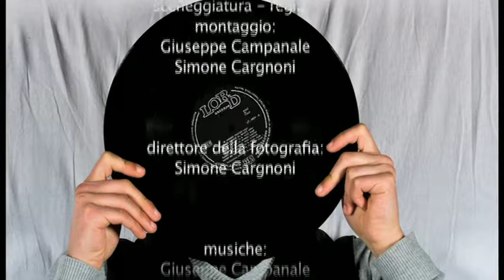Danza sulla mia tomba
Booktrailer di Danza sulla mia tomba, di Chambers Aidan, realizzato nel corso del progetto "Libri e Dintorni" promosso dal Servizio Civile Volontario della Provincia autonoma di Trento, con il coinvolgimento del Format, dell'Ufficio per il Sistema bibliotecario trentino e dell'Ufficio per le Politiche di pari opportunità.
Soggetto e sceneggiatura: Matteo Tamanini
Fotografia: Simone Cargnoni
Musiche: Giuseppe Campanale
Regia: Giuseppe Campanale e Simone Cargnoni